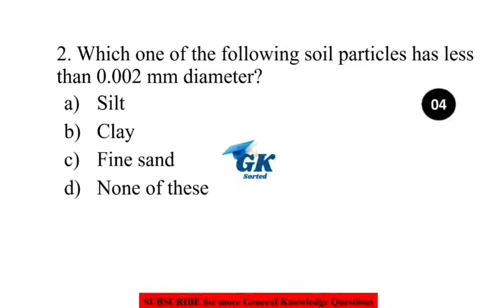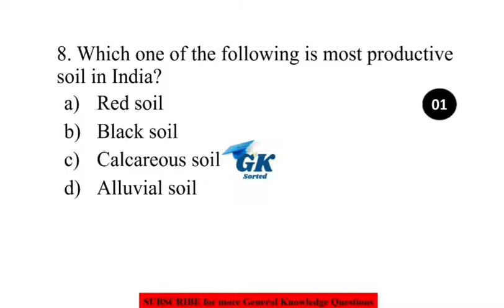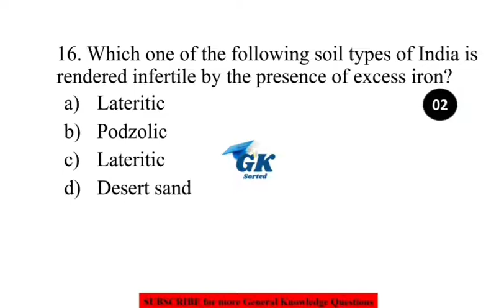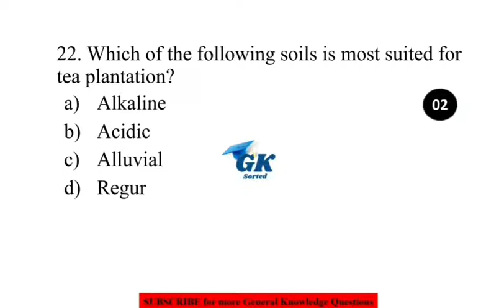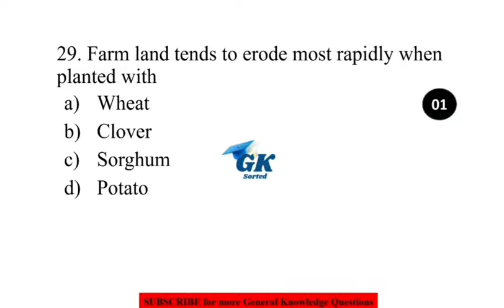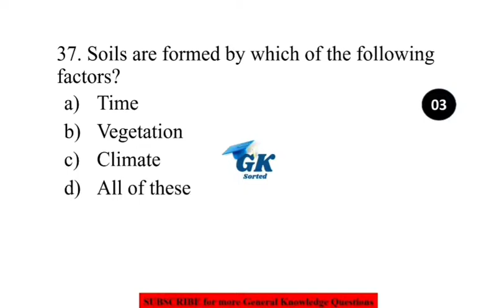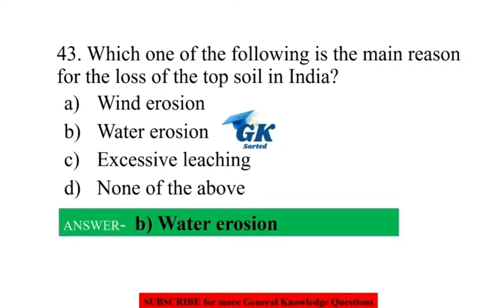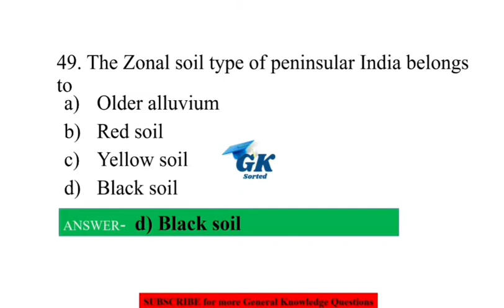Soils of India || Indian Geography || MCQs || 50 Important Questions for all Competitive Exams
50 Important Questions on Soils of India.
50 Important Questions on Indian Geography
MCQs on Soils of India.
MCQs on Indian Geography.
Important for all Competitive Exams.
Important for UPSC Exams
Important for SSC CGL
Important for RRB NTPC, RRB Group D.
Important for UPPSC.
Important for KPSC
Important for KAS
Important for KPSI, PDO
Important for FDA, SDA.